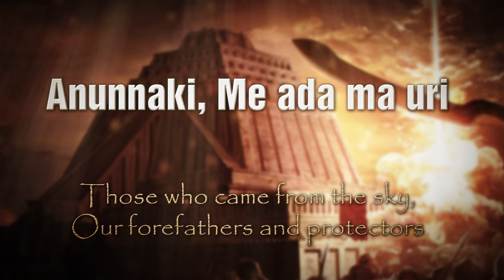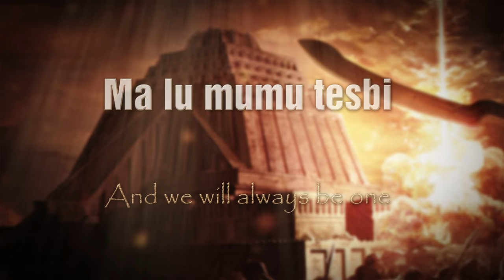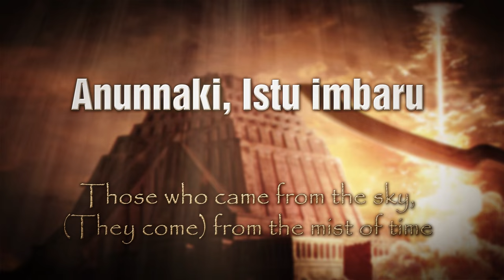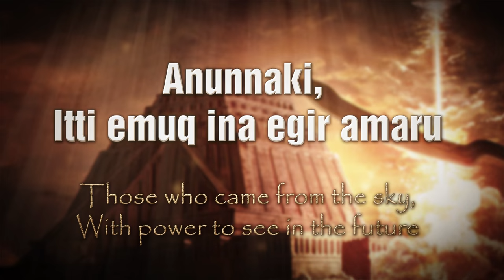Abaddon - Anunnaki (Official Lyric Video) (2015)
Abaddon - Anunnaki

Taken from "Abaddon" (2015) - debut  full-length album of Bulgarian Death Metal band Abaddon

Video made by Ivaylo Dimov